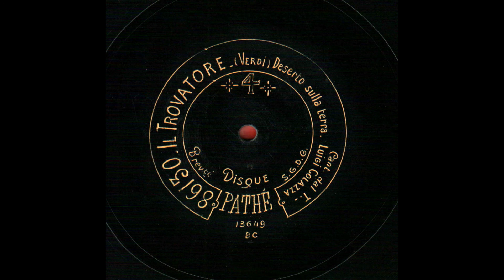Giuseppe Verdi: "Il Trovatore" - Deserto sulla terra.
Luigi COLAZZA (*Roma, 1868 +Trieste, 1927) (Tenor)
Il Trovatore – (Verdi) Deserto sulla terra . Cant. dal. T. Luigi Colazza. Disque Pathé, 4, 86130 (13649 BC) (30 cm) (*A gift from Vito Gospodnetić, Zagreb, Croatia)